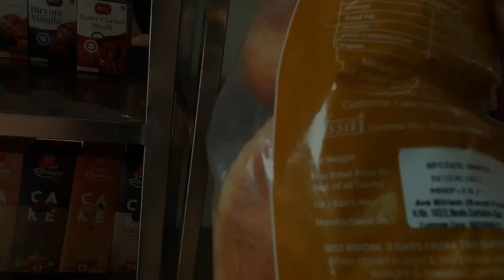Не туристический Гоа. Июнь. Воскресный маркет 18.06.2023 Quepem & south goa